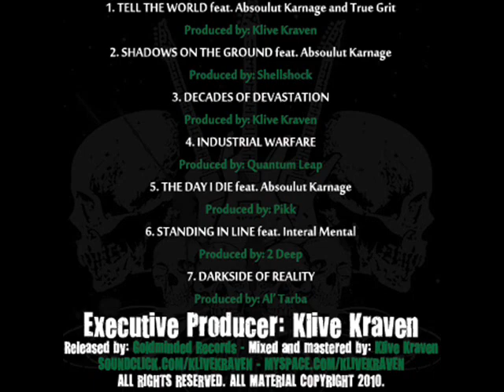03. Klive Kraven - Decades of Devastation [Prod. Klive Kraven]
03. Klive Kraven - Decades of Devastation [Prod. Klive Kraven]

●▬▬▬▬▬▬▬▬ஜ۩۞۩ஜ▬▬▬▬▬▬▬▬●

Klive Kraven:
The Adventures of Mountain Man (EP) [2010]

Track: 03

●▬▬▬▬▬▬▬▬ஜ۩۞۩ஜ▬▬▬▬▬▬▬▬●

TRACKLIST:
01. Tell The World
02. Shadows on the Ground
03. Decades of Devastation
04. Industrial Warfare
05. The Day I Die
06. Standing In Line
07. Darkside of Reality

●▬▬▬▬▬▬▬▬ஜ۩۞۩ஜ▬▬▬▬▬▬▬▬●

●▬▬▬▬▬▬▬▬ஜ۩۞۩ஜ▬▬▬▬▬▬▬▬●

●▬▬▬▬▬▬▬▬ஜ۩۞۩ஜ▬▬▬▬▬▬▬▬●

and opportunities.

●▬▬▬▬▬▬▬▬ஜ۩۞۩ஜ▬▬▬▬▬▬▬▬●